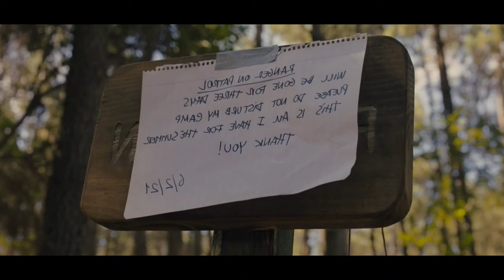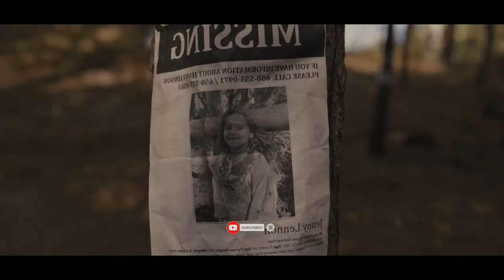காவு வாங்கும் காட்டுக்குள் தங்கையை தேடும் கதாநாயகி | Hollywood movie story in Tamil voice over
காவு வாங்கும் காட்டுக்குள் தங்கையை தேடும் கதாநாயகி

TVO
Mr Tamilan
2023 new tamil movie
Tamil movies

Korean investigation
Korean series
Tamil dubbed
Tamil dubz